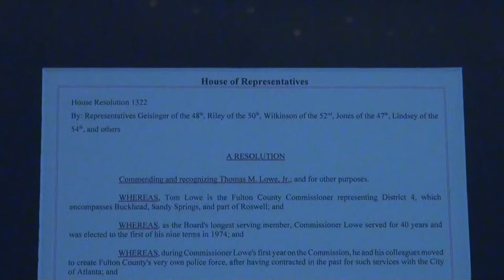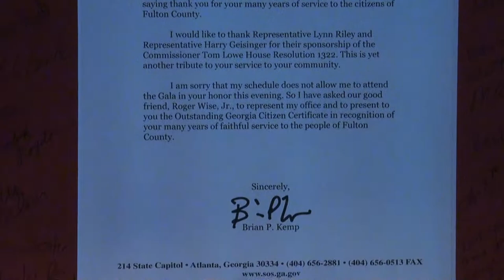Fulton County Commissioner Tom Lowe House Resolution 1322 05/10/14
Tom Lowe recognized for forty years of public service to 4th District.

House Resolution 1322

By: Representatives Geisinger of the 48th, Riley of the 50th, Wilkinson of the 52nd, Jones of the 47th, Lindsey of the 54th, and others

A RESOLUTION Commending and recognizing Thomas M. Lowe, Jr.; and for other purposes.

WHEREAS, Tom Lowe is the Fulton County Commissioner representing District 4, which encompasses Buckhead, Sandy Springs, and part of Roswell; and

WHEREAS, as the Board's longest serving member, Commissioner Lowe served for 40 years and was elected to the first of his nine terms in 1974; and

WHEREAS, during Commissioner Lowe's first year on the Commission, he and his colleagues moved to create Fulton County's very own police force, after having contracted in the past for such services with the City of Atlanta; and

WHEREAS, Tom Lowe served 15 years as a member of the Atlanta-Fulton County Water Resources Commission from its inception in 1986, and served as chairman in 1990, 1991, 1996, and 2000; he is also an active participant on the Atlanta-Fulton County Recreation Authority since 1991 and served as vice chairman of the Fulton County Pension Board from 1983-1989; and

WHEREAS, a world-class skeet shooter and member of the National Skeet Shooting Association All-American Team, Senior Division, Tom Lowe was instrumental in the development of the Fulton County's Wolf Creek Skeet and Trap Range, which was the site of the 1996 Olympic skeet shooting competition; and

WHEREAS, Commissioner Lowe led the charge in acquiring a large piece of land for use by the Chattahoochee Nature Center, which is currently the metro region's premier environmental education center; and

WHEREAS, he played a major role in Fulton County's groundbreaking efforts in providing new levels of service to senior citizens, particularly the Dorothy Benson Multi-Purpose Senior Center, located in the heart of Sandy Springs; and

WHEREAS, after graduating from Auburn University with a degree in civil engineering, Commissioner Lowe worked in heavy construction of highways, railroads, and earth-filled dams; and

WHEREAS, in 1957 he organized Lowe Engineers, Inc., which is still involved in the planning, design, and construction supervision of civil engineering projects throughout the southeast; since retiring from his company, Commissioner Lowe has been a developer of commercial and industrial properties in metro Atlanta; and

WHEREAS, he and his wife, Bettye, a former state representative, have long been active in the Republican Party; they have been blessed with two sons, two daughters, and seven grandchildren; and

WHEREAS, Commissioner Lowe, through his actions, demonstrated what it means to be a true public servant of the State of Georgia, and because of his accomplishments, it is abundantly fitting and proper that he be recognized.

NOW, THEREFORE, BE IT RESOLVED BY THE HOUSE OF REPRESENTATIVES that the members of this body commend and recognize Thomas M. Lowe, Jr., for his contributions as a Fulton County Commissioner.

BE IT FURTHER RESOLVED that the Clerk of the House of Representatives is authorized and directed to transmit an appropriate copy of this resolution to Thomas M. Lowe, Jr.

Introduction by Chris Nelson, Executive Director of the Chattahoochee Nature Center, 9135 Willeo Road, Roswell, Georgia 30075.

House Resolution presented by State Representatives Lynne Riley and Harry Geisinger.

Outstanding Georgia Citizen Certificate presented by Roger Wise, Jr. on behalf of Secretary of State Brian Kemp.

Rockin' at the River
Chris Otts on saxophone
Saturday, May 10, 2014 at 7:00 p.m.